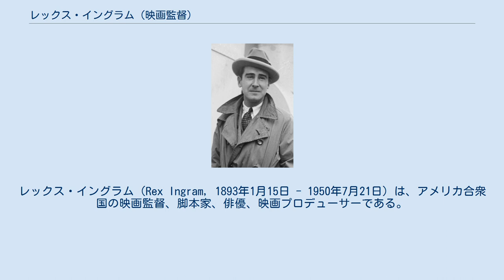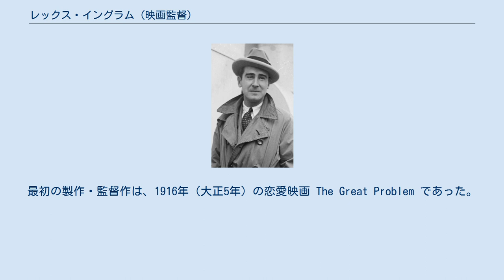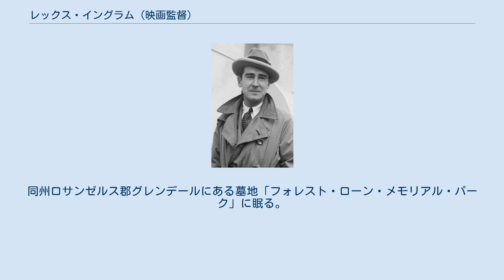レックス・イングラム (映画監督)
レックス・イングラム（Rex Ingram, 1893年1月15日 - 1950年7月21日）は、アメリカ合衆国の映画監督、脚本家、俳優、映画プロデューサーである。
本名レジナルド・イングラム・モンゴメリー・ヒチコック（Reginald Ingram Montgomery Hitchcock）、俳優時代にはレックス・ヒチコック（Rex Hitchcock）と名乗った。
エリッヒ・フォン・シュトロハイムが「世界でもっとも偉大な映画監督」と呼んだ人物である。
 1893年（明治26年）1月15日、アイルランドのダブリン県ダブリンに「レジナルド・イングラム・モンゴメリー・ヒチコック」として、聖職者を父に生まれる。
ダブリン県ラスファーナム近くの聖コロンバズ・カレッジに学ぶ。
思春期のほとんどを、父がアイルランド国教会の教区牧師を務めたジ・オールド・レクトリーと呼ばれるオファリー県のキニティ、バーで過ごした。
1911年（明治44年）、アメリカ合衆国に移民した。
弟のフランシス・クリア・ヒチコックは、イギリス陸軍に参加し、第一次世界大戦を戦って戦功十字章を受章、陸軍大佐に昇進している。
 イェール大学芸術学部で彫刻を学ぶが、すぐに映画へ転向し、まず1913年（大正2年）から俳優業を始め、さらに脚本、製作、そして監督業へ進出した。
最初の製作・監督作は、1916年（大正5年）の恋愛映画 The Great Problem であった。
エジソン・スタジオ、フォックス・フィルム、ヴァイタグラフ・スタジオで仕事をし、メトロ・ゴールドウィン・メイヤー（MGM）ではおもにアクション映画や超自然映画を監督した。
1920年（大正9年）にメトロ・ピクチャーズへ移籍した際、同社の重役であったジューン・メイシスの部下となった。
メイシスとイングラムは、『復讐のアルプス』、『黙示録の四騎士』、『征服の力』、『正邪の岐路』の4作をともに生み出した。
二人の恋愛関係は、1921年（大正10年）にイングラムがアリス・テリーと駆け落ちしたことで終焉したとされる。
イングラムとメイシスとの間の距離が拡大し、メイシスの新しい掘出物であるルドルフ・ヴァレンティノの人気に翳りが見え始めた。
 この1921年の『ヴァニティ・フェア』誌のラルフ・バートンによるカリカチュアは、バートンがイメージしたハリウッドの著名人を表現している。
カーソルを使用して人物を特定してください。
 イングラムは二度の結婚を経験しており、一度目は1917年（大正6年）、女優のドリス・ポウンと結婚、1920年（大正9年）に離婚して婚姻関係は終わる。
1921年（大正10年）にはアリス・テリーと結婚し、生涯を添い遂げた。
1925年（大正14年）、イングラムとフレッド・ニブロは興行的大成功を収めた叙事詩的映画『ベン・ハー』を監督し、イタリアで部分的に撮影を行った。
イングラムは妻とともに、コート・ダジュールへの移住を決意した。
ニースに小スタジオを構え、MGM等の映画を北アフリカ、スペイン、イタリアで数本のロケーション撮影を行って製作した。
 この時期、ニースのイングラムのスタジオで働いた人物のなかには、のちに『赤い靴』等の古典作品をエメリック・プレスバーガーと共同監督することになる、若き日のマイケル・パウエルがいる。
パウエル自身の手記によれば、イングラムに多大なる影響を受けたという。
実際、パウエルののちの作品にはイングラムの影響は見出すことができ、幻想、夢想、魔法や超現実といったテーマにとくに現れている。
デヴィッド・リーンもまたイングラムに深く影響を受けていることを認めており、MGMの主任であったドア・シャーリーも、ハリウッドにおけるもっともクリエイティヴな人物として、重要な順にD・W・グリフィス、イングラム、セシル・B・デミルとシュトロハイムを挙げている。
 イングラムは、わずか1作だけトーキーを手がけている。
モロッコで撮影を行った『モロッコの血煙』がそれで、ゴーモン英国映画社作品である。
同作は商業的には成功せず、イングラムは映画業界を去り、カリフォルニア州ロサンゼルス市に戻り、彫刻家、文筆家として仕事をした。
1927年（昭和2年）にはイスラム教に興味を抱き、1...